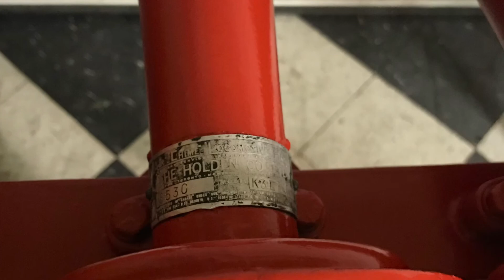Nathan Airchime Sandcast K3L Locomotive Train Horn Run By Insane Echoes